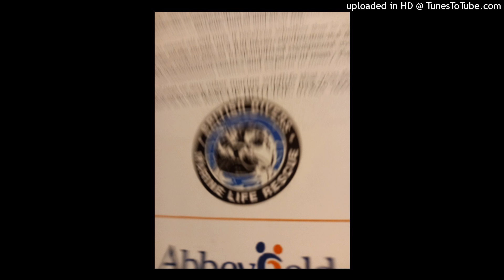Debra de ste croix-STRANGE ANIMALS REPORT-